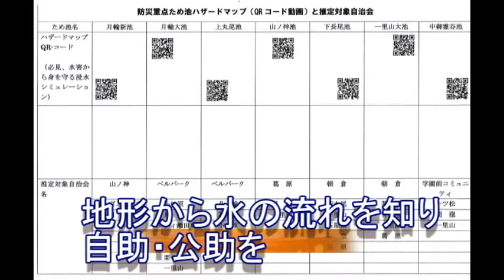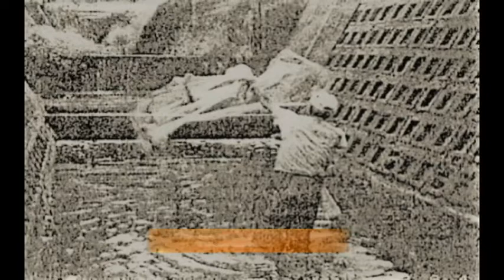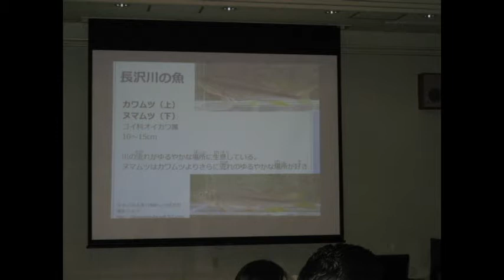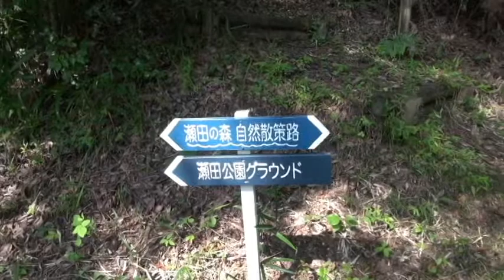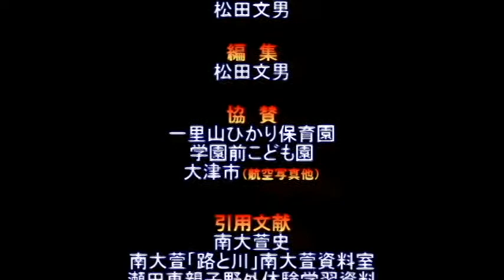瀬田東「まち」づくりの道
瀬田東「たから」の森と川
瀬田東文化振興会では、子どもたちの体験活動を通して、しっかりとした学びの芽を作り育てることを目的とし、東学区の保育園、幼稚園、小学校、小学校ＰTAと協力し活動をしています。
瀬田東の街の魅力について動画でご紹介しましょう。
きっと、「まち」なかの自然に魅了されることでしょう。